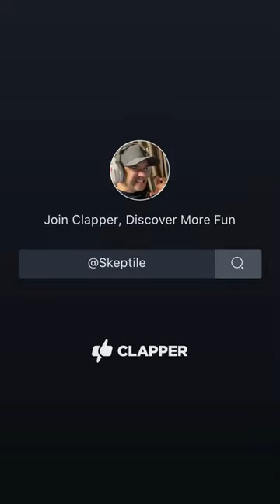Hang a hummingbird feeder quickly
A little clip hanging my hummingbird feeder.